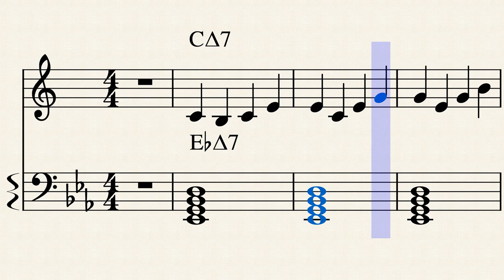altissimo focus etude001 02 G-3 by Rex Djere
Altissimo Focus Etude 1 with a focus on the alto saxophone note G-3 at 932..33 Hertz.